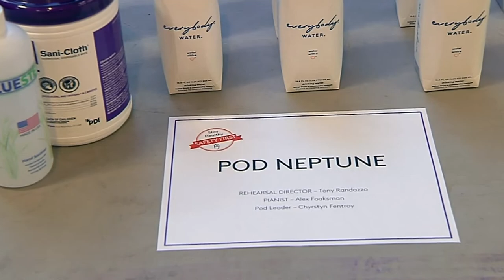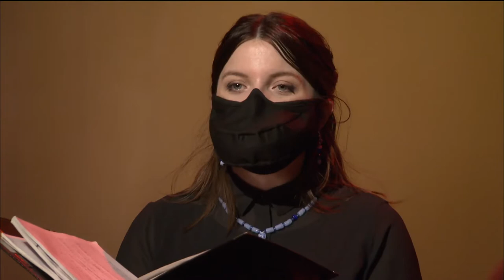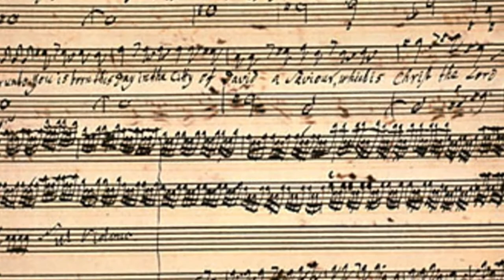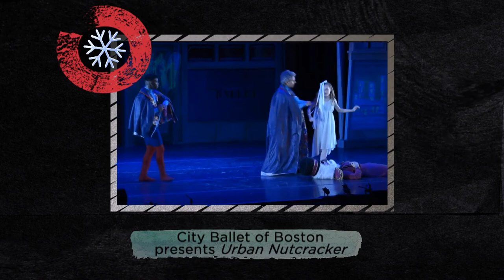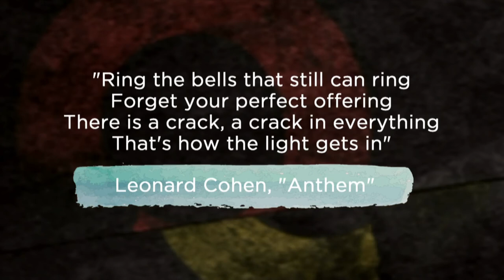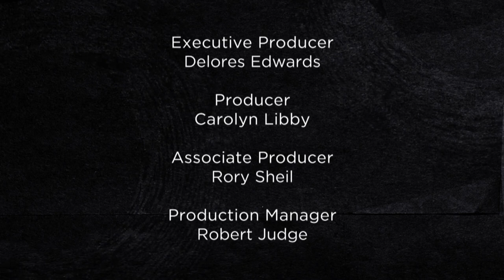Open Studio: Boston Ballet, Boston Baroque, And Handel + Haydn Society (Full Episode)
On this holiday-themed episode of "Open Studio," Jared Bowen goes behind the scenes of Boston Ballet's new program, "The Gift," to show us how the company is rehearsing in an era of social distancing. Then, Handel + Haydn Society Concertmaster Aisslinn Nosky takes us through a performance of "Handel's Messiah For Our Time." Plus, “A Baroque Holiday” from Boston Baroque featuring an interview with Music Director Martin Pearlman.

Stream the full episode right here on the @wgbh YouTube channel at 8:30 p.m. ET on Friday, Dec. 18.